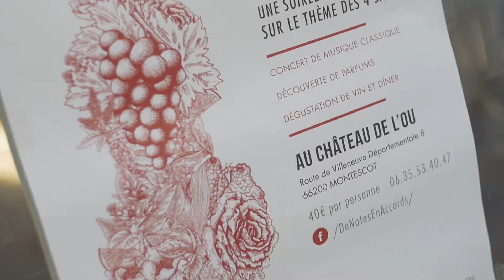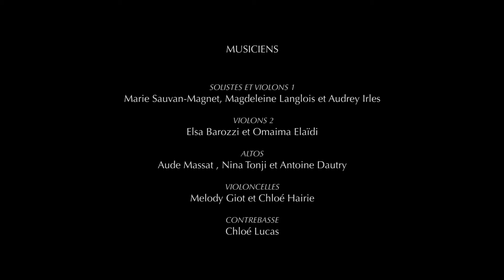De Notes En Accords - Les Quatre Saisons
Ecouter, sentir, goûter …
De Notes En Accords - Un concept innovant, créé par de jeunes enthousiastes passionnés chacun par des disciplines artistiques très différentes les unes des autres, dont le point commun est indéniablement le plaisir des sens.
Cette vidéo met en images leur premier événement autour du Vin, de la Musique et du Parfum, qui s'est tenu le 21 Juillet 2017 au Château de L'Ou à Montescot.
Contactez Sophie pour plus d'informations : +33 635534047

Organisateurs : Audrey Irles, Sophie Irles, Gabriel Castany
Musiciens -
Violons 1 / solistes : Audrey Irles, Magdeleine Langlois, Marie Sauvan-Magnet
Violons 2 : Elsa Barozzi, Omaïma Elaïdi
Altos : Aude Massat, Antoine Dautry, Nina Tonji
Violoncelles : Mélody Giot, Chloé Hairie
Contrebasse : Chloé Lucas

Coordinatrice du Château de L'Ou : Johanna Faliu
Communication : Hugues Triadu, Lucille Descazaux, Kévin Froly